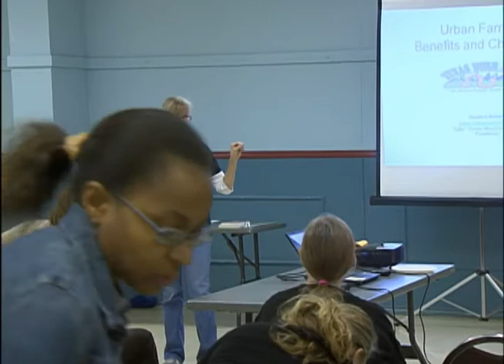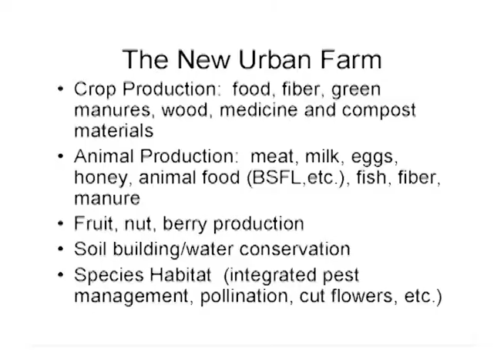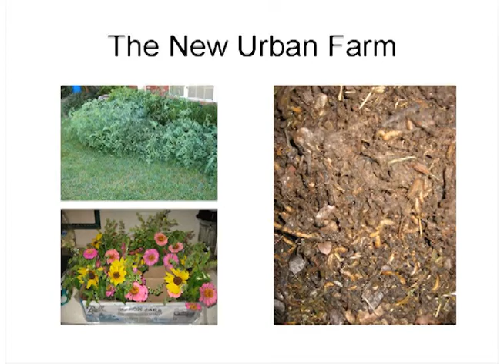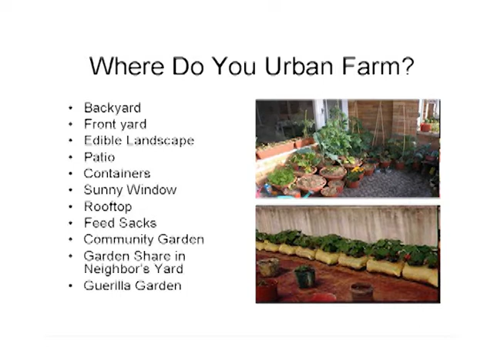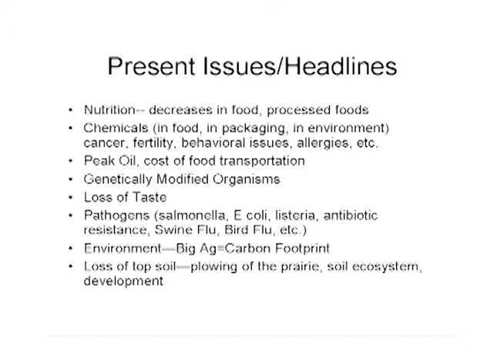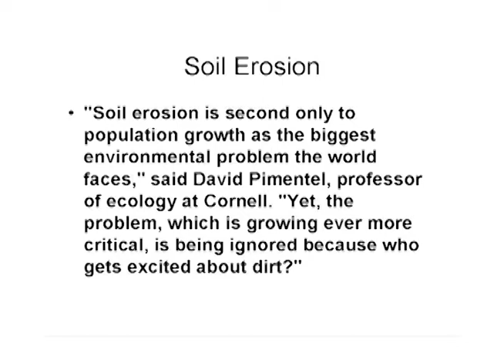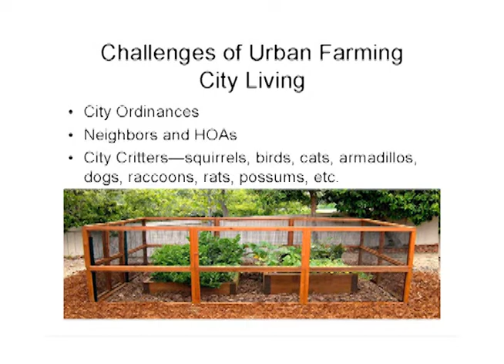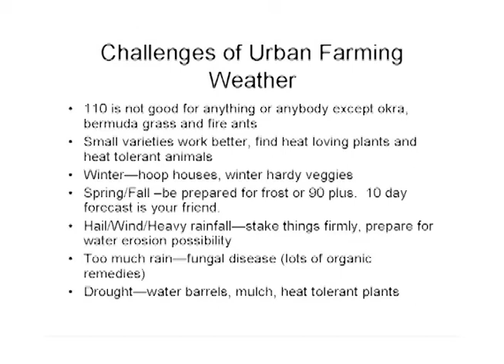Irving Event: Urban Farming Part 1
Learn how to live sustainably in an urban setting. Urban farming topics that will be introduced and discussed include organic vegetable gardening, canning and jamming, urban poultry farming, beekeeping, as well as green living techniques such as energy and water conservation and creating alternatives to household chemicals.